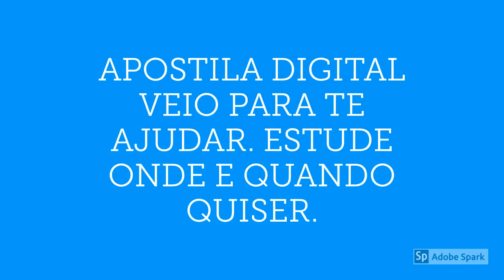APOSTILA PREFEITURA DE SÃO SEBASTIÃO DE UATUMÃ AM 2020 NUTRICIONISTA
A Prefeitura de São Sebastião de Uatumã, no estado do Amazonas, torna pública uma nova retificação do Concurso Público que visa a contratação de profissionais de ensinos fundamental, médio e de nível superior.